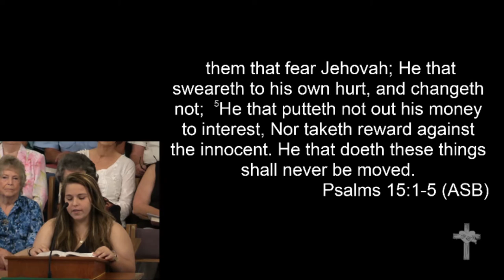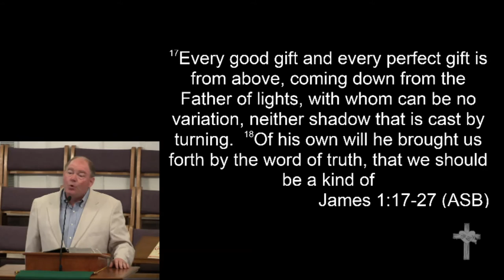8-30-15 - "Words Matter"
August 30, 2015 Morning Worship
Rev. Mart Gray - "Words Matter"